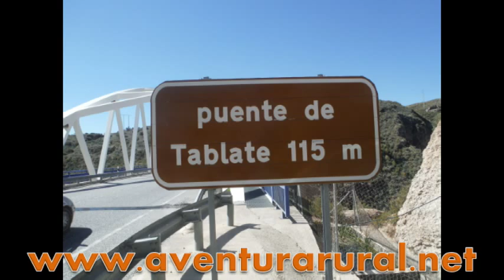Adolfo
Haciendo Puenting en Lanjarón, el puente mas alto de Andalucia para practicar esta actividad.